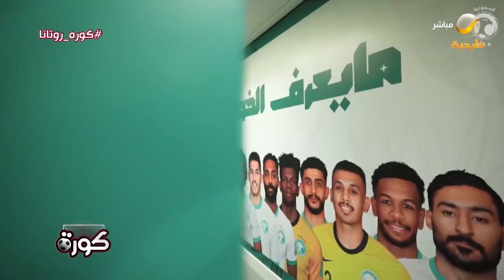برنامج كورة 16 نوفمبر 2021 - الحلقه كامله